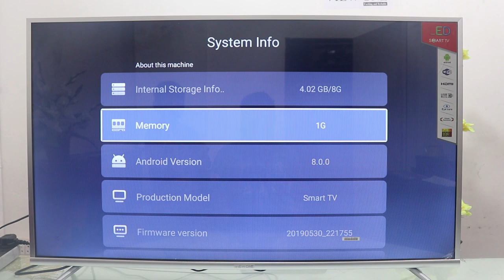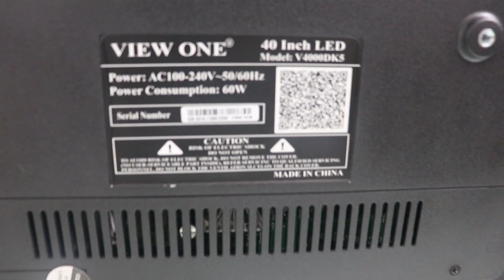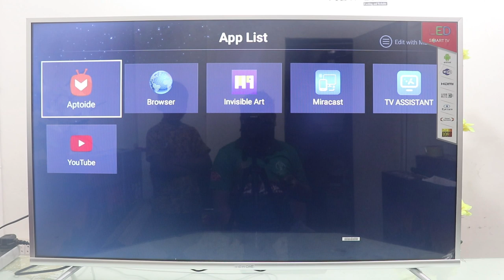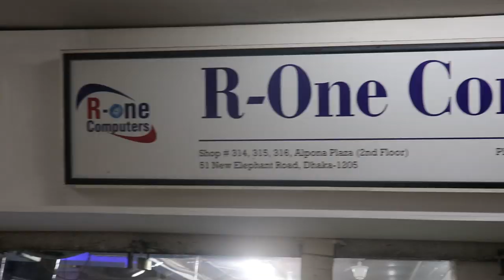40" Android TV || Android Version 8.O || 1GB Ram & 8GB Rom || 1080P YouTube Video Play || Mehedi 360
৪০ ইঞ্চি মেটাল বডি সিলভার কালার ৮ জিবি রেম ও ১ জিবি রেমের স্মার্ট টিভি ভার্সন ৮ ।। এমন একটি আকর্ষণীয় টিভি পাচ্ছেন আকর্ষণীয় মূল্য ছাড়ে ।। সম্পূর্ণ ভিডিও জুড়েই এই আকর্ষণীয় টিভি সম্পর্কে বলা হয়েছে ।। Mehedi 360

Offer Price : 19500 Taka [ View One 40" Android Led Tv DK5 Model]
Shop -314,315,316 || 2nd Floor
1. Android TV [ 1 GB Ram , 8GB Rom , Android Version 8.0 ] Full Review Bangla
2. Buy Desktop Processor At Wholesales / Retail Price in BD 2019।। Intel & Ryzen।Core i 9
3.Graphics Card Buying Guide Bangla ।। সবচেয়ে কম দামে গ্রাফিক্স কার্ড কিনুন ।। GPU Price
4.মাত্র ৯০০/= টাকায় নতুন ওয়াইফাই রাউটার ।।Best WiFi Router in Bangladesh
5.Desktop Motherboard Price 2019 in Bangladesh ।। মাদারবোর্ডের বর্তমান মূল্য জানুন
6.Save Your Desktop From Burning 🔥 Best Power Supply For Gaming PC
7.এন্ড্রয়েড টিভি বক্সের দাম জানুন ।। Android Smart Tv Box Price BD 2019
8.প্রোজেক্টর কিনবেন ? প্রোজেক্টর সম্পর্কে গুরুত্বপূর্ণ তথ্য
9.গ্রাফিক্স কার্ড কিভাবে কাজ করে ? Graphics Card Buying Guide
10.How to Make Your Computer Faster ? কম্পিউটার কি আগের চেয়ে শ্লো ? Mehedi 360
11. কম খরচে টেকসই কম্পিউটার সেট 🖥️ Low Budget Desktop Computers - Mehedi 360
12.চায়না মাদারবোর্ড VS ব্র্যান্ডের মাদারবোর্ড ।। Which Motherboard is Best And Why ?
13.মাদারবোর্ড পরিচিতিঃ কম্পিউটার হার্ডওয়্যার ।। PC Build Bangla - Part : 01
14. BDT 12900 Taka PC EID OFFER 🔥 Intel® Core™ i5 3.20 GHz , 1 TB HDD ,17 Inch Led
15 . PUBG Gaming PC OFFER Only 19999 BDT 😊 Ryzen 3 2200G ,120 GB SSD